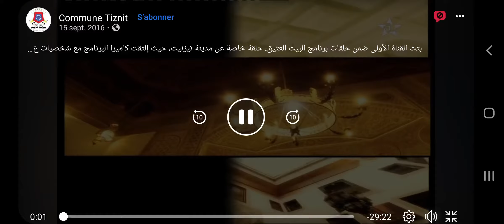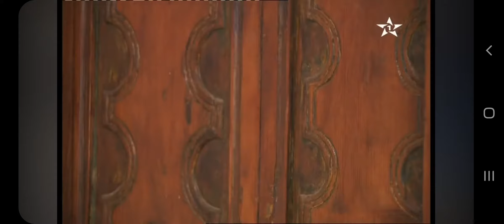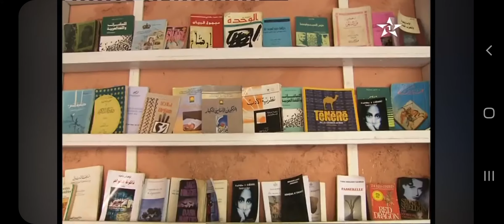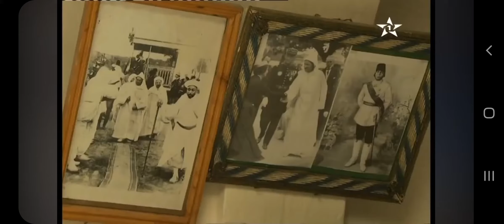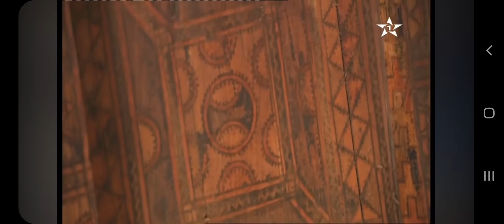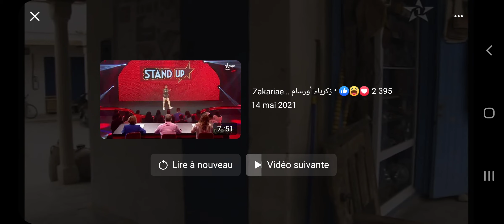البيت المغربي العتيق - مدينة تيزنيت 😍😍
على  القناة الأولى.
أقبور تف
Akbor TV